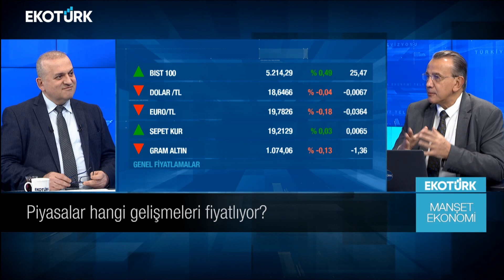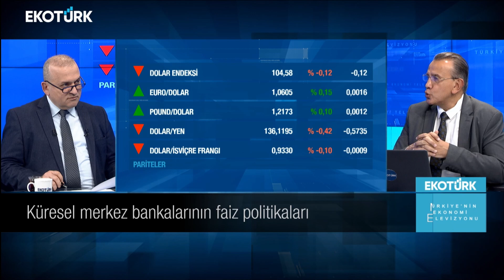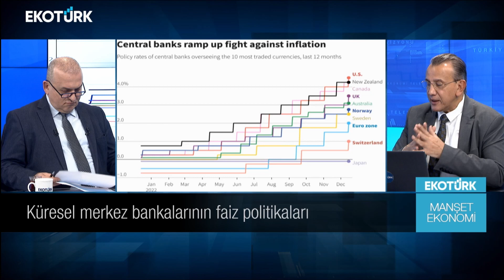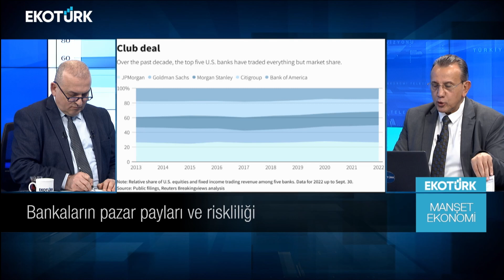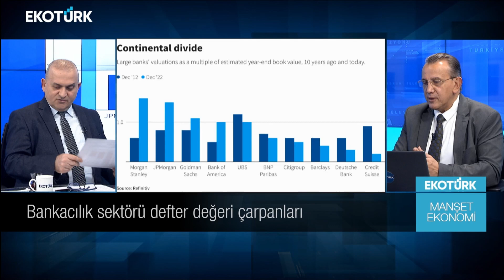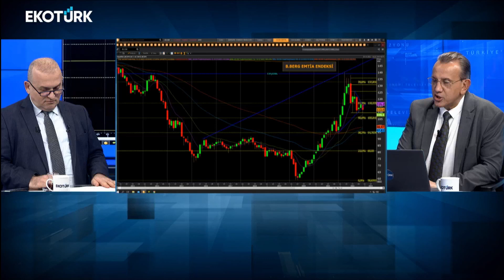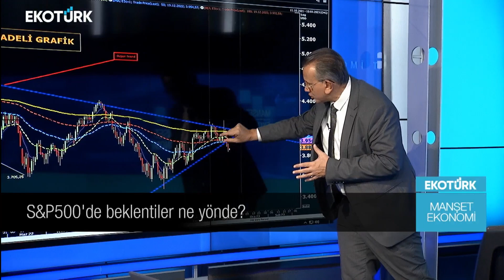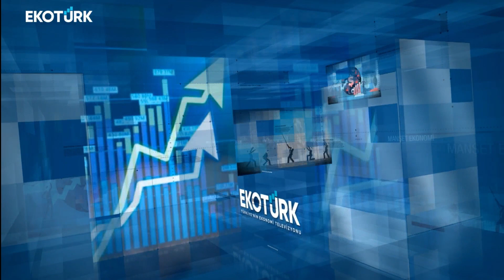Küresel merkez bankalarının faiz politikaları | Sami Altınkaya | Manşet Ekonomi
Manşet Ekonomi'de Sami Altınkaya'nın bugünkü konuğu; Cenk Akyoldaş oldu.